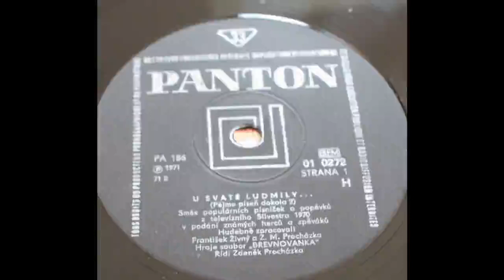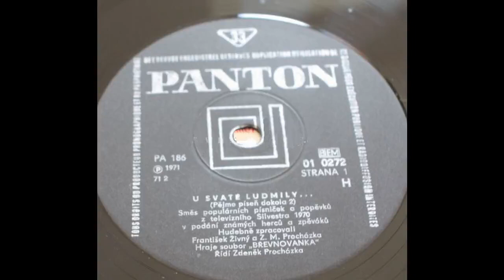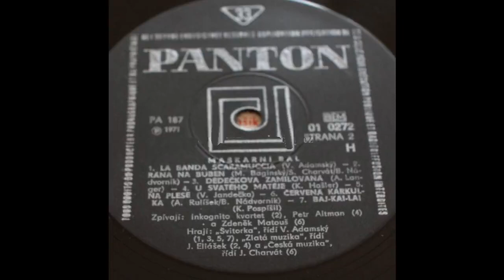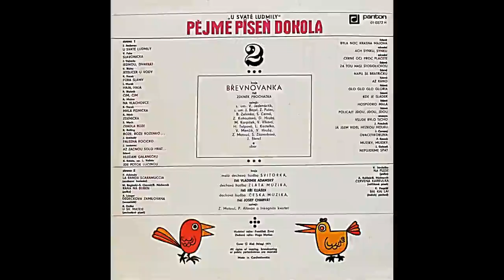Pějme píseň dokola 2 (U svaté Ludmily) - Záznam televizního Silvestru 1970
U svatého Matěje
Petr Altman, Jiří Eliášek

Praha měšťácká. Reportáž
Vladimír Kovářík, Milan Navrátil, Miroslav Doležal

Josef Beyvl, Vladimír Jedenáctík, Milan Karpisek?, Lubomír Kostelka, Stella Zázvorková, Vladimír Hrubý?, Jaroslav štercl